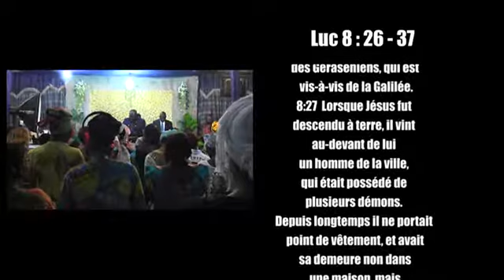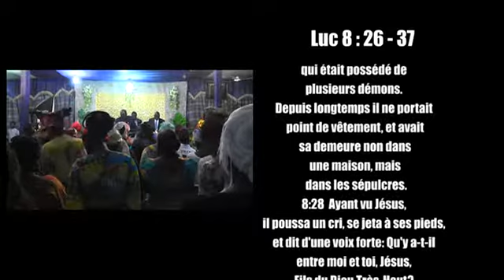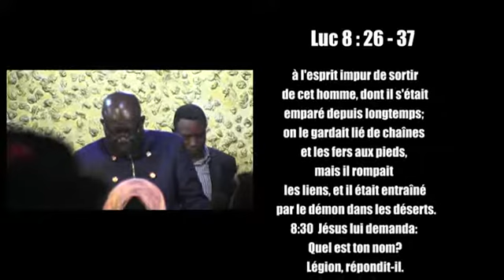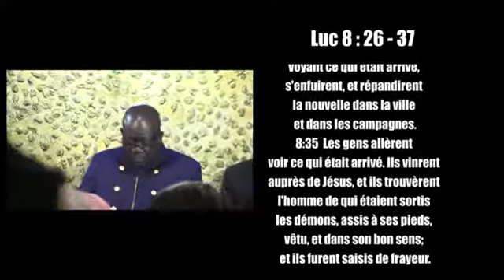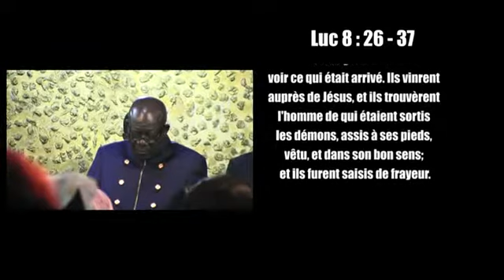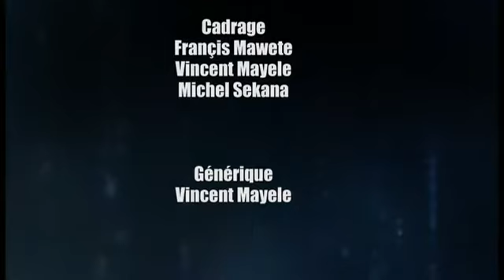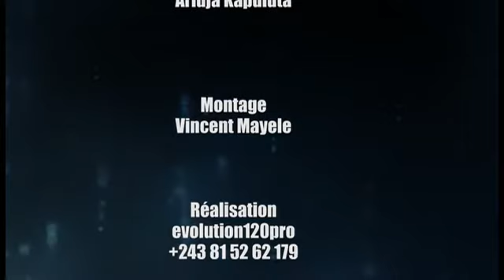PASTEUR JC TSHIAMALA L'IDENTITE RETROUVEE